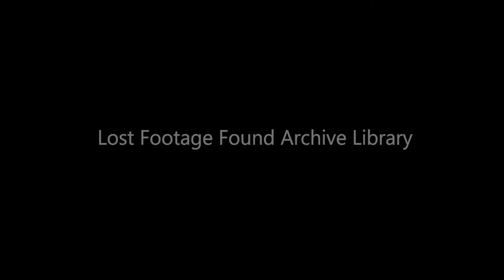Union Station in Portland, Oregon, 1940s home movie film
Union Station in Portland, Oregon, 1940s

Clip Ref: 5_A171 available in 2K